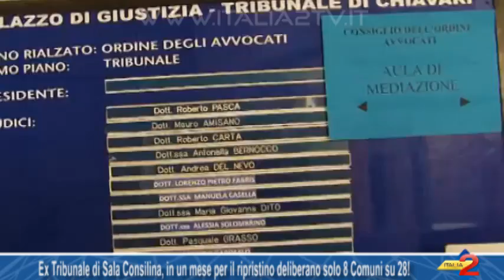Ex Tribunale di Sala Consilina, in un mese per il ripristino deliberano solo 8 Comuni su 28!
Ex Tribunale di Sala Consilina, in un mese per il ripristino deliberano solo 8 Comuni su 28! 24/05/2016